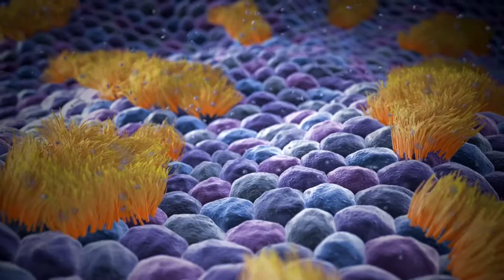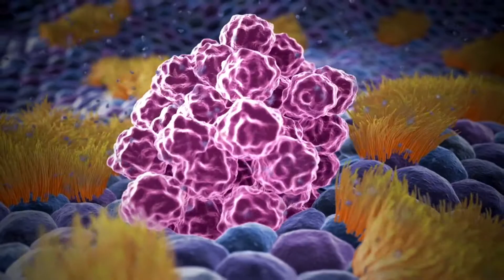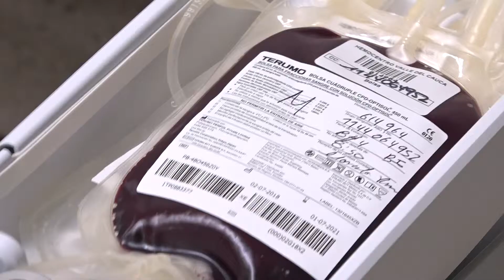VISITA CTCA FACULTAD DE SALUD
En el marco del Día Mundial de la Lucha contra el Cáncer y como parte de los esfuerzos que han venido realizando los directivos del Hospital Universitario del Valle y de la Facultad de Salud de la Universidad para convertir a Cali en modelo de atención de los pacientes con cáncer, se cumplió una reunión con miembros de una organización de los Estados Unidos que cuenta con más de 30 años de experiencia en el tratamiento de estos pacientes.